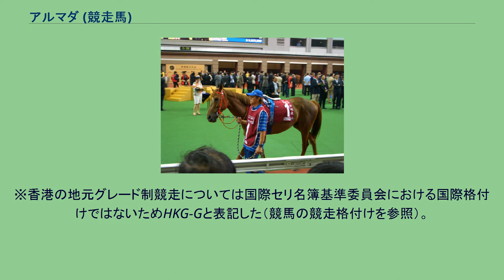アルマダ (競走馬)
アルマダ（Armada、好利威、2001年 - ）はニュージーランドで生産された競走馬。
香港ジョッキークラブに登録され、香港と日本で実績を残した。
日本では2008年の安田記念出走前まではアルマーダの表記も見られた。
2009年の安田記念出走時には、当時中央競馬に在籍していた同名馬との区別のため、勝馬投票券の単勝・複勝・応援馬券における表記が「アルマダ(NZ)」とされた。
※馬齢は香港表記とする。
競走馬デビュー戦は2005年11月5日にシャティン競馬場でハンデ戦にコーリー・ブラウンが騎乗して、2着馬に2馬身半差をつけて初勝利を挙げた。
次の2006年1月31日のレースも制し、次走の4月のレース以降はダグラス・ホワイトが騎乗し、1400メートルのレースを中心に4連勝し、当シーズンは6連勝で終えた。
シーズン初戦の重賞競走初挑戦となったHSBCプレミアボウル（香港G3）でアブソリュートチャンピオンに敗れて4着となり、デビュー戦以来の連勝は6でストップとなったが、続くインターナショナルマイルトライアル（香港G2）ではザデュークを2着に抑えて重賞競走初勝利を挙げた。
しかし次走のG1競走初挑戦となった香港マイルでは、ザデュークに敗れての2着だった。
そして2007年の初戦となったスチュワーズカップ（香港G1）を制してG1競走初勝利を挙げた。
続くチェアマンズトロフィー（香港G2）ではグッドババに敗れて2着となり、レース後は使い詰めのローテーションによる疲労が溜まったために長期休養に入りシーズンを終えた。
約1年ぶりとなる長期休養明け初戦は2008年3月のクイーンズシルヴァージュビリーカップ（香港G1）となったが、再びグッドババに敗れての8着だったが、休み明け2戦目のチェアマンズトロフィー（香港G2）を制して重賞競走3勝目を挙げた。
次のチャンピオンズマイルでは2番人気に支持されたが、またしてもグッドババに敗れての2着だった。
レース後の5月28日には安田記念に出走するため同じく同レースに出走するグッドババとブリッシュラックらと共に初来日し、安田記念に向けて競馬学校で調整された。
6月8日に行われた安田記念では、勝ったウオッカには3馬身半差をつけられるものの、2着に入り、出走した香港馬の中では最先着を果たしている。
2008年/2009年シーズン緒戦の国際スプリントトライアルでは5着に敗れたものの、香港マイルでは安田記念の成績とライバルのグッドババがさらに精彩を欠いていたため1番人気に推された。
競走では道中はグッドババより前で競馬をしていたが直線であっさり交わされ、さらに追い込んだスピリトデルヴェント、スーパーホーネットに交わされ6着に敗れた。
その後、3月のクイーンズシルヴァージュビリーカップではエリック・サンマルタン騎手との初コンビで挑んだが5着に敗れた。
続く4月5日のチェアマンズトロフィーでは4着、4月26日のチャンピオンズマイルでは9着、6月7日の安田記念では8着と結果を出せなかった。
2009年/2010年シーズンは7戦するが未勝利に終わり、その後現役を引退した。
※競走成績は2008年12月14日現在。
※香港の地元グレード制競走については国際セリ名簿基準委員会における国際格付けではないためHKG-Gと表記した（競馬の競走格付けを参照）。